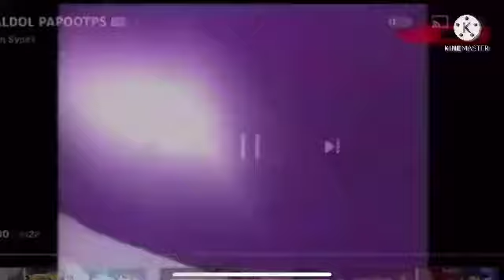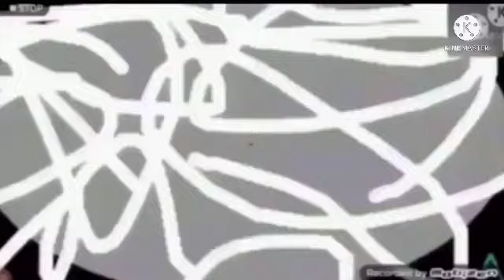AALDOL PAPOOTPS 88